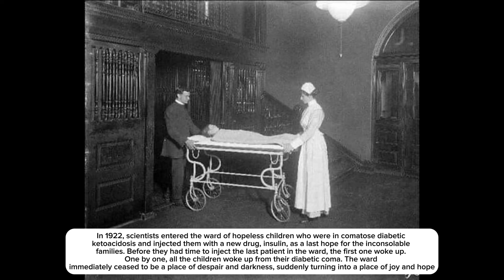GREAT HISTORICAL PHOTOS: That You Probably Haven’t Seen Before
Together, let's dive into the forgotten corners of history, unearth hidden treasures, and immerse ourselves in the rich tapestry of our shared past. Every like, every share, every subscription brings these captivating stories to more eyes, to more hearts. Together, we're not just appreciating art; we're reviving history. So, let's continue to explore, to discover, and to create!